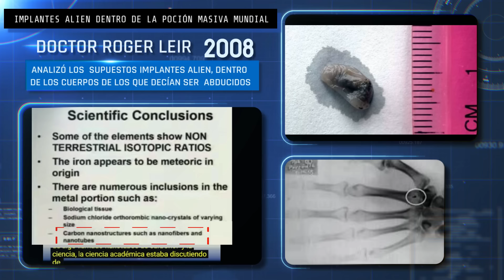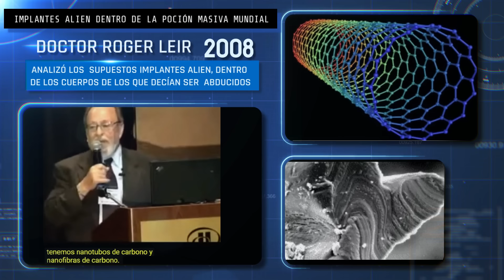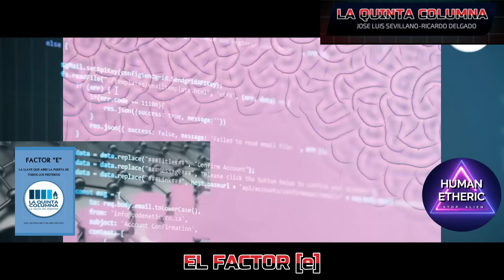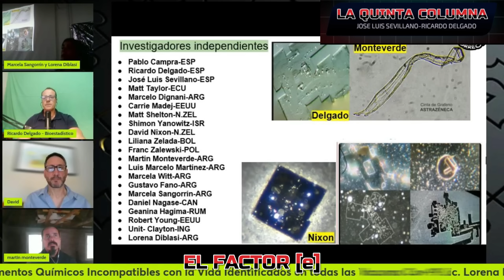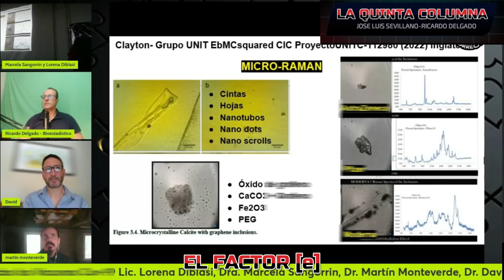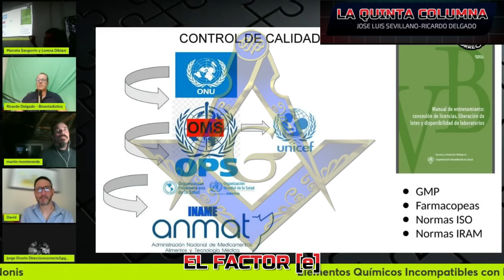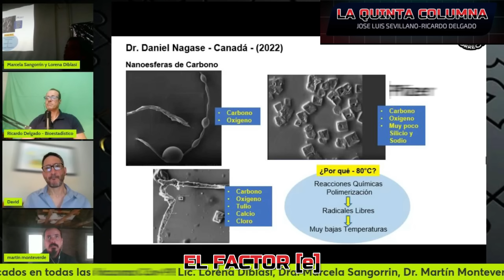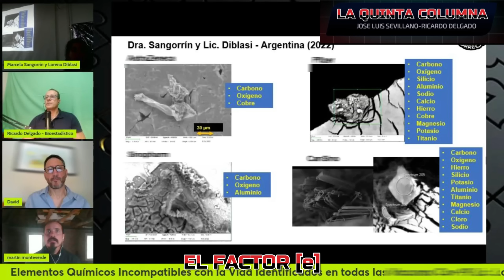IMPLANTES ALIEN DENTRO DE LA POCIÓN MASIVA MUNDIAL 3/3.-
SABADO 7,17hs. ARGENTINA | 22hs. ESPAÑA | 14hs. MEXICO y 16HS. E.E.U.U  MIAMI.
Dr Leir descubre en el 2008, que estos implantes contenían nanos tubos de carbono conocido mas adelante como (gh4--fe---no.}
La Quinta Columna a cargo  del Dr Jose Luis Sevillano y el bio estadístico Ricardo Delgado en 2021 y 2022 junto al informe del Dr Pablo Cam—pra. ( el informe cam—pra) descubrieron dentro de las ba-ku-nas, nanos tubos de carbono (ghr-4--fe---no).
Los mismos elementos  en los abducidos y en las b4-ku-n4s?
CANAL DE LQC :    / @miraalmicroscopio